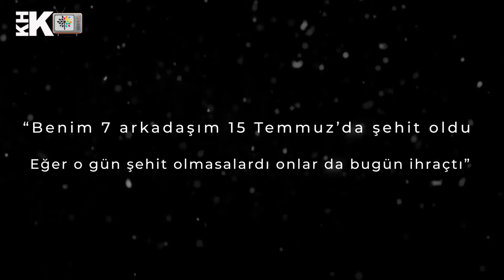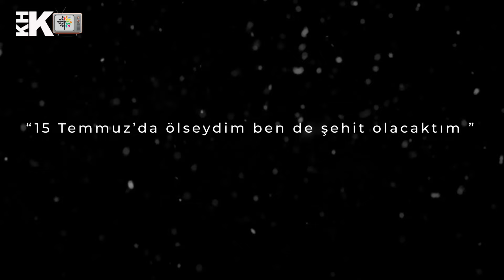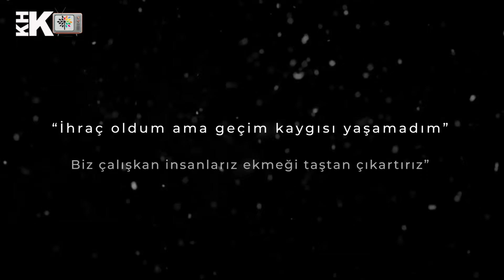"15 TEMMUZ'DA ŞEHİT OLAN 5 ARKADAŞIMIN KHK LİSTELERİNDE OLDUĞUNU ÖĞRENDİM" KHKLI POLİS ANLATIYOR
15 Temmuz'un tanıklarından KHK'lı polis memuru Selçuk Arslan, 15 Temmuz günü şehit olan 5 arkadaşının KHK listelerinde olduğunu kaydetti

Özel Hareket Daire başkanlığında Helikopter teknisyeni olarak görev yaptığı sırada gerekçesiz olarak KHK ile işinden atılan Arslan şimdi Elazığ'da özel bir şirkette muhasebecilik yapıyor.
15 Temmuz'da ölseydi şehit olacağını belirten Arslan "Yaşadığımız için terörist ilan edildik" diye kouşuyor.
Sucsuz olduğuna inandığı için devlet kurumlarına ve siyasi partilere yazılar kaleme aldığını kaydeden Arslan, hiç bir kurum ve siyasi partiden tek satır dönüş yapılmadığını söylüyor.

Daha fazlası KHK TV YouTube kanalında.